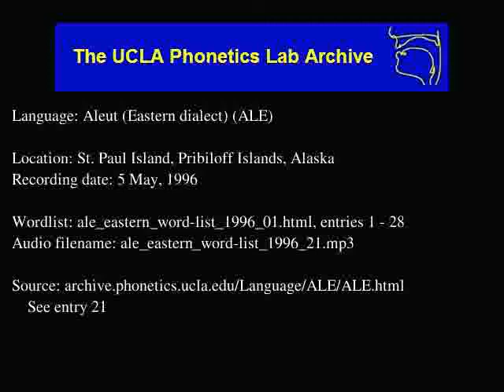Aleut audio: ale_eastern_word-list_1996_21